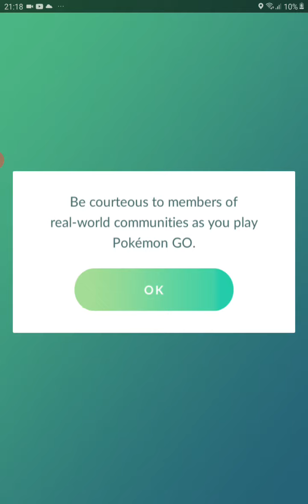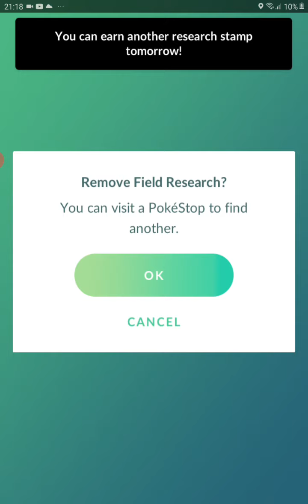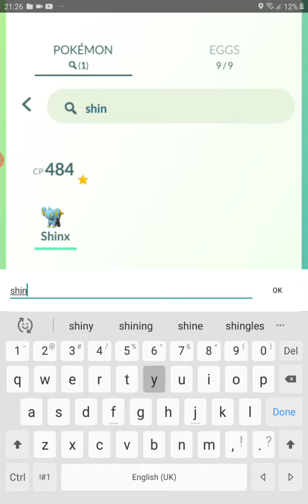my pokemon in pokemon go (part 1)